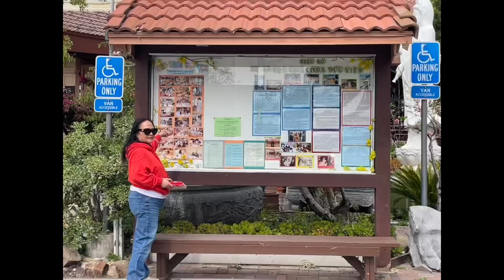idek (part 14)